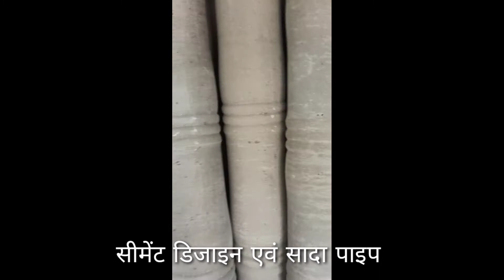सीमेंट पाइप एवं पिलर डिजाइनर Cement Pipe And Pillar Design Wholesale and Sell